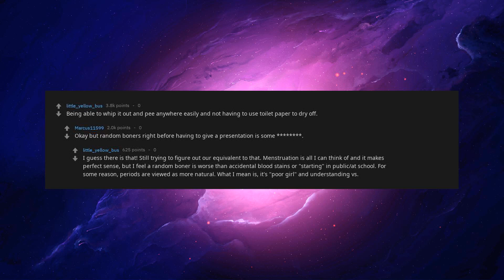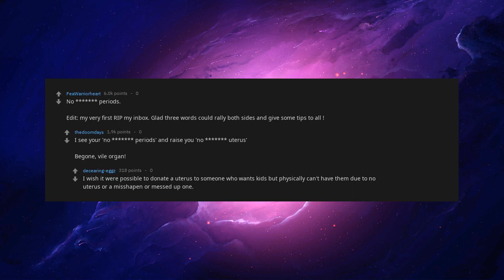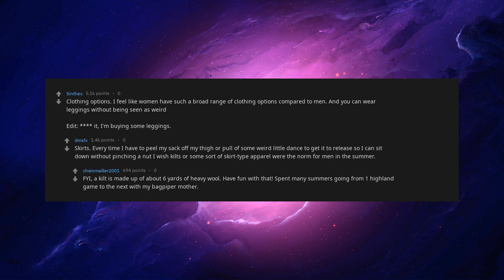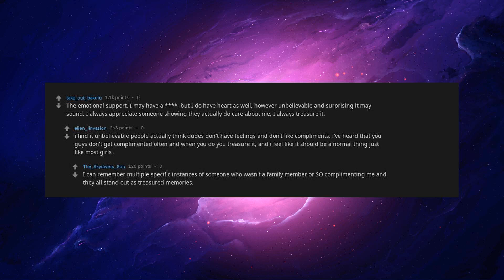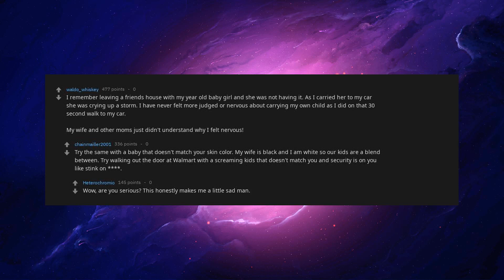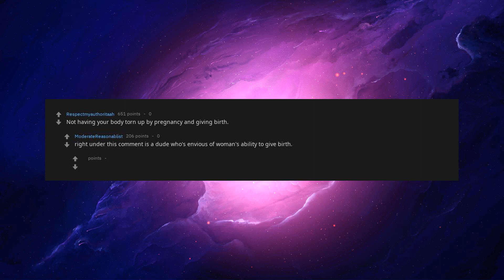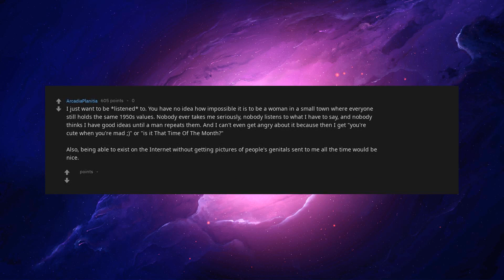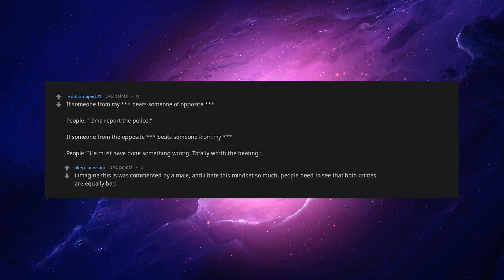[NSFW] What Is The Thing You Envy Of The Opposite Sex? Reddit Stories [askreddit]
[nsfw] What Is The Thing You Envy Of The Opposite Sex?